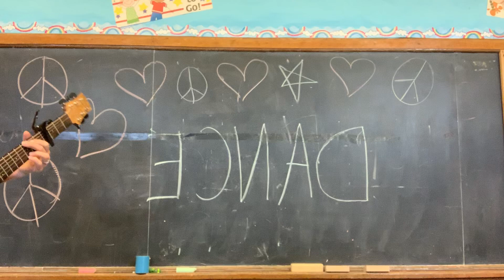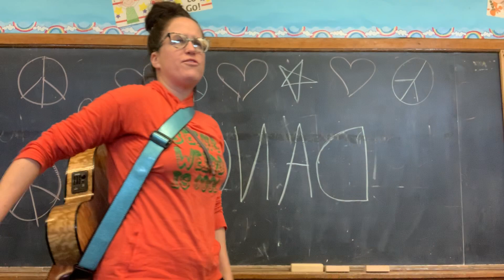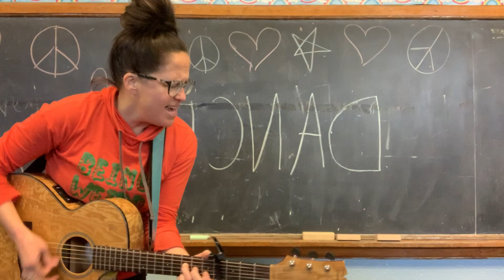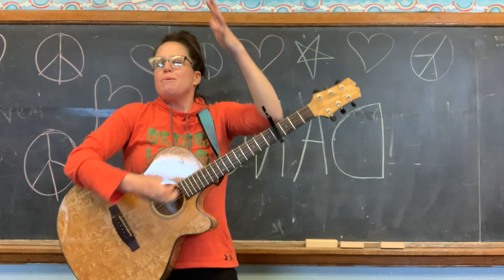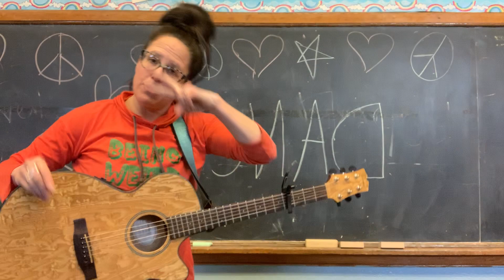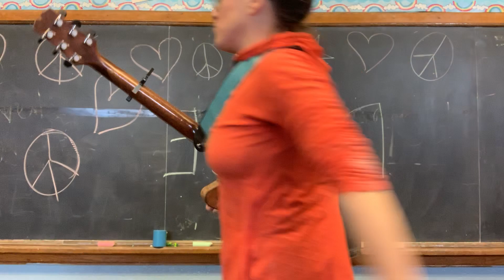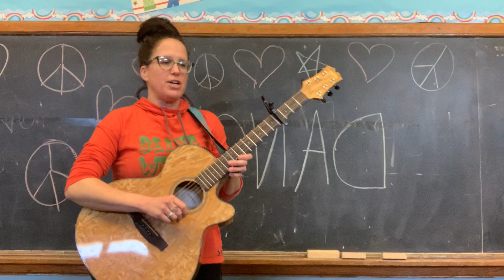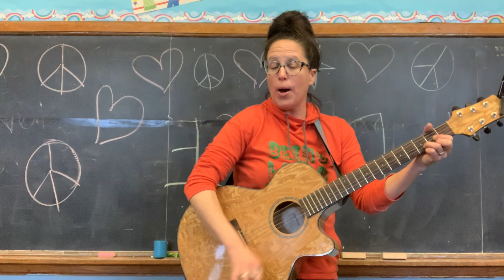Celebrate Yourself!!! Mrs. Kowal’s Class